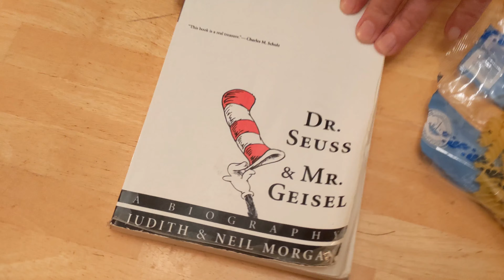Macaroni & "Dr. Seuss and Mr. Geisel"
In this video I am with my friend Todd, and he guest crushes some Kuwait Flour Mills & Bakeries Co. Macaroni No. 20 with a paperback edition of "Dr. Seuss & Mr. Geisel: A Biography" by Judith and Neil Morgan.